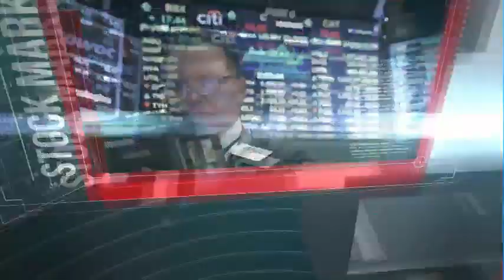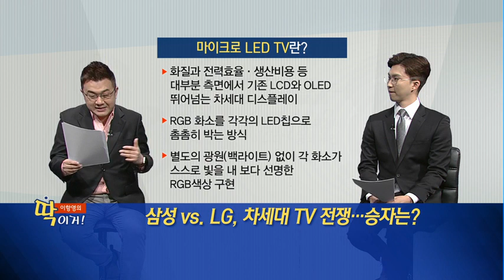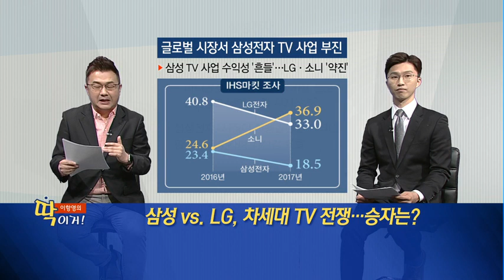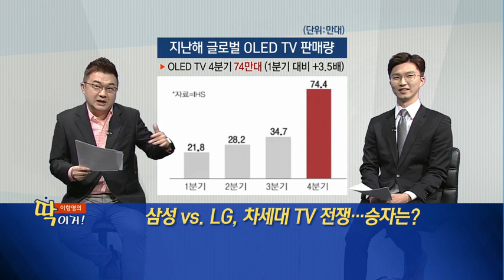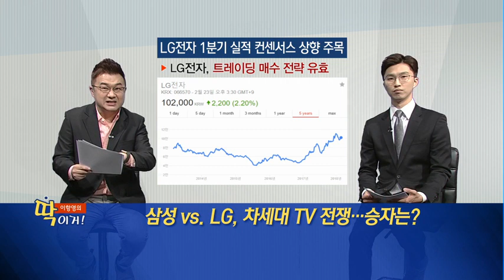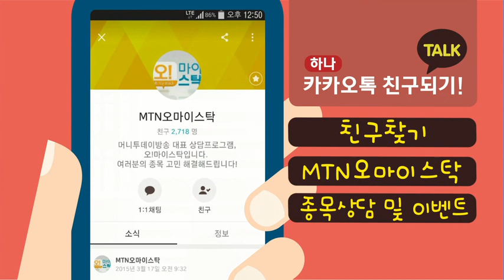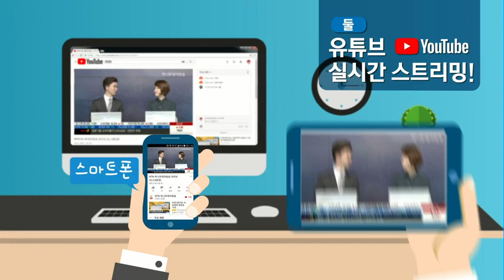[이항영의 딱이거] 삼성 vs. LG, 차세대 TV 전쟁…승자는?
02/27 출발! 마켓온 1부

* 삼성, OLED TV 시장 진입 재검토?
 - 삼성디스플레이, 중단했던 대면적 OLED TV 사업 진출 검토 보도
 : 한종희 삼성전자 영상디스플레이사업부장이 “계획 없다”, “아니다” 공식 부인- 마이크로 LED TV 내달 수주, 올 8월부터 판매

* 마이크로 LED TV란?
 - 화질과 전력효율?생산비용 등 대부분 측면에서 기존 LCD와 OLED 뛰어넘는 차세대 디스플레이
 - RGB 화소를 각각의 LED칩으로 촘촘히 박는 방식
 - 별도의 광원(백라이트) 없이 각 화소가 스스로 빛을 내 보다 선명한 RGB색상 구현